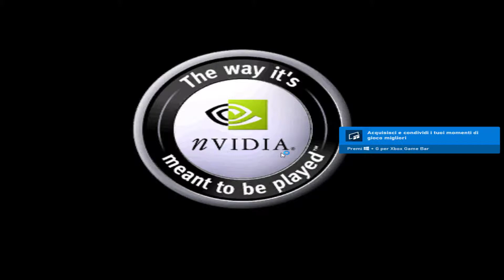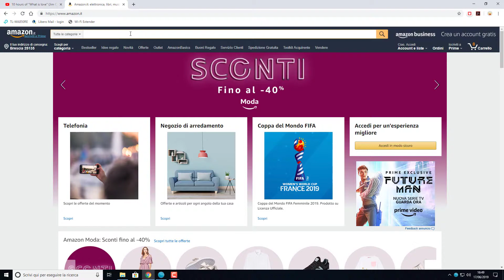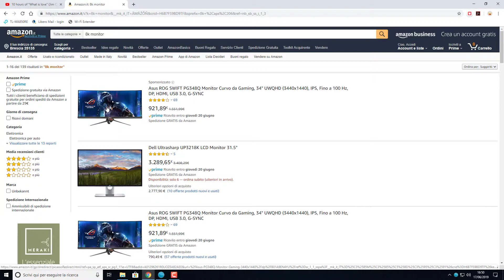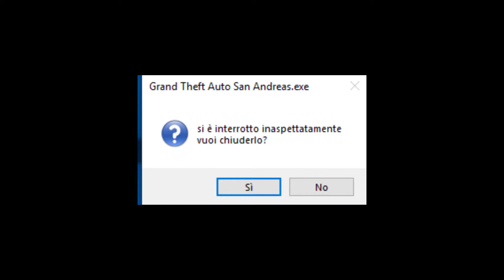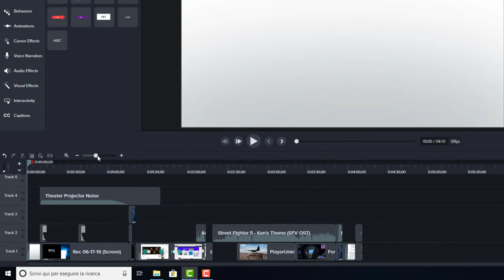Same as the first but with error bonus